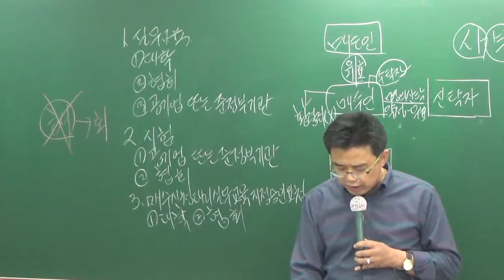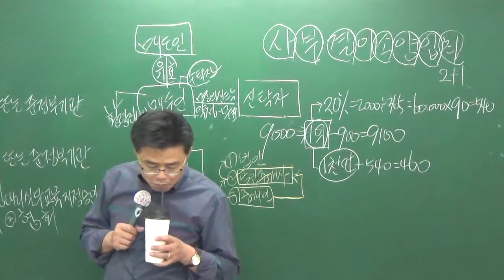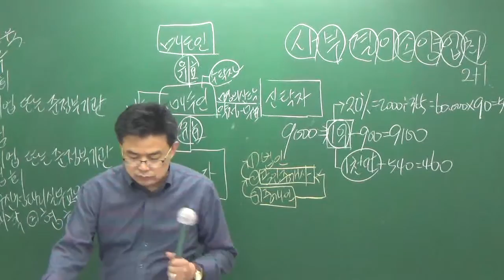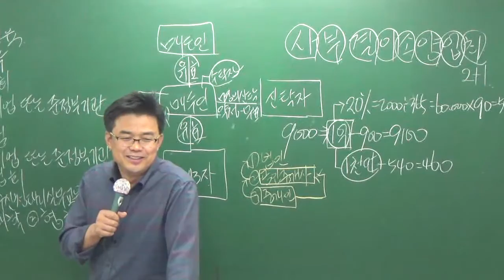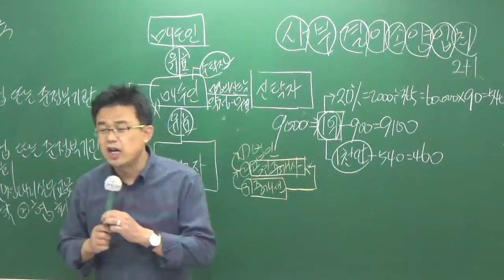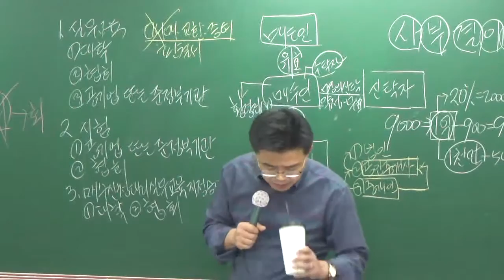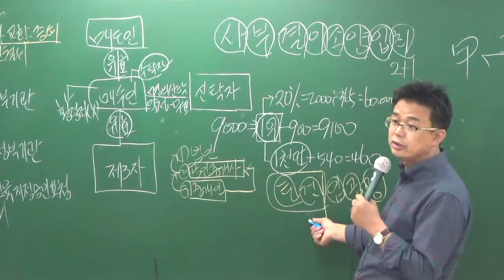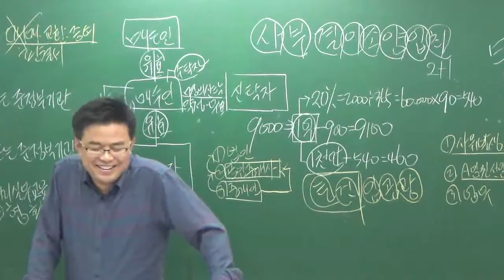중개사법10-5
10월100선